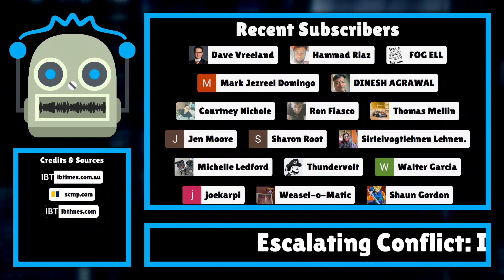Escalating Conflict: Israel's Military Strikes Lebanon Amidst Rising Tensions with Hezbollah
In a significant escalation of hostilities, Israel's military launched air strikes on eastern Lebanon on Tuesday, as reported by official Lebanese media. This military action follows a day of intense conflict with Hezbollah, the Iran-backed milit ...